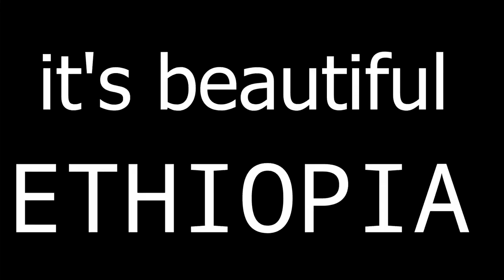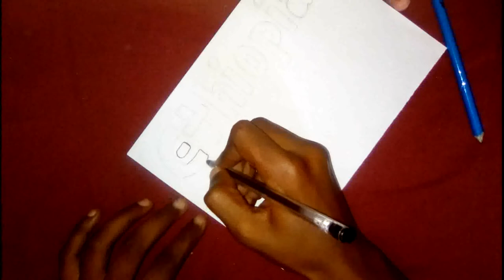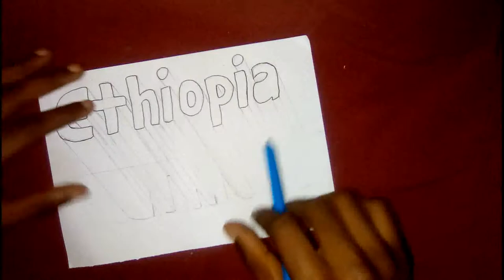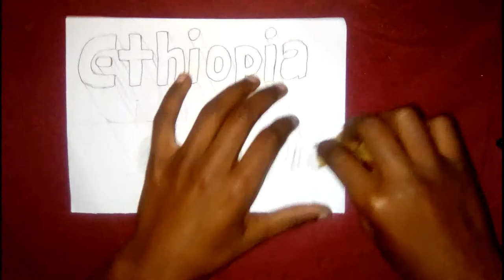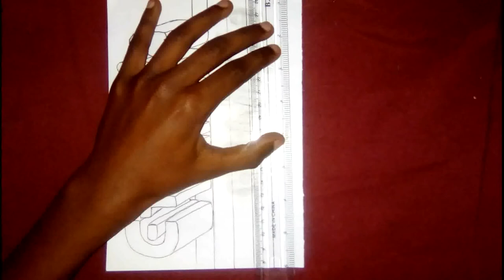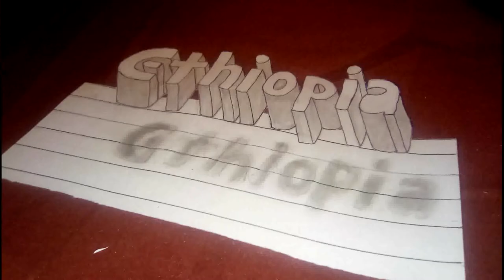ETHIOPIA IN 3D. I HAVE AMAZING COUNTRY!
Ethiopia is historical country and not colonized county in Africa.